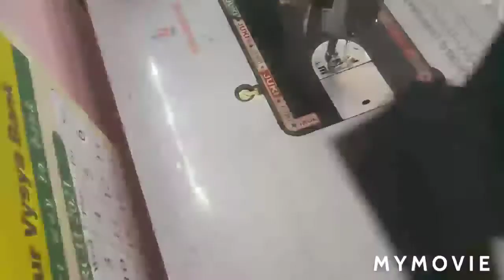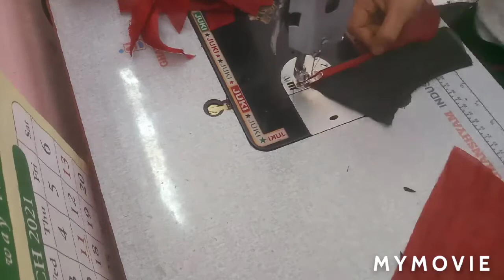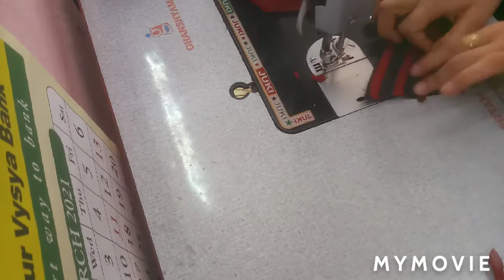design blouse cutting and stitching back neck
hello everyone
hoppe you all are doing good and like my videos please drop and suggestions in the comment